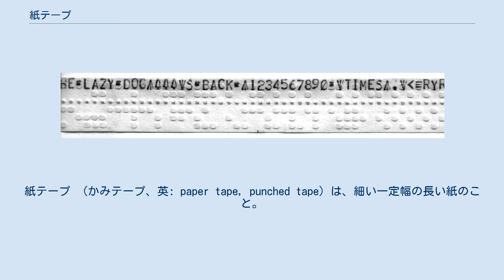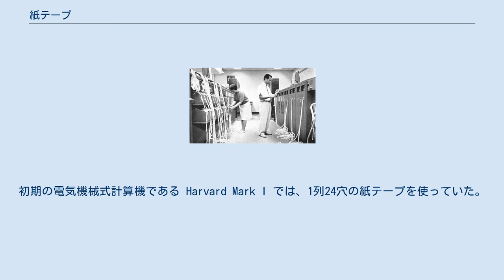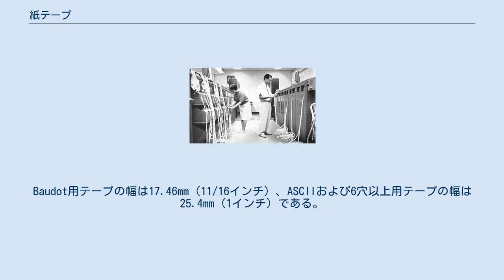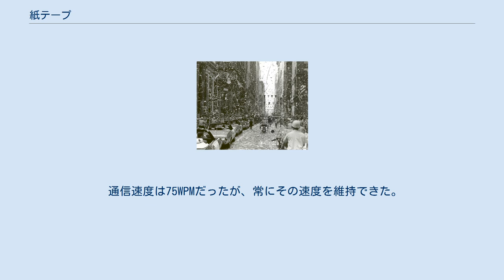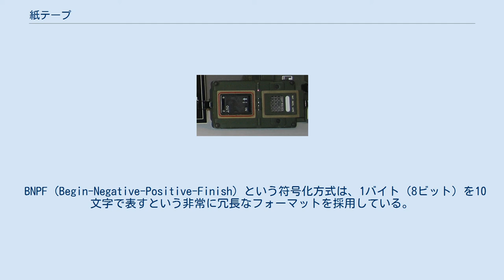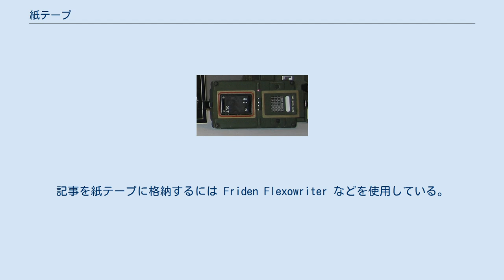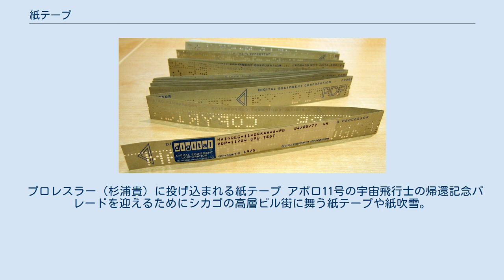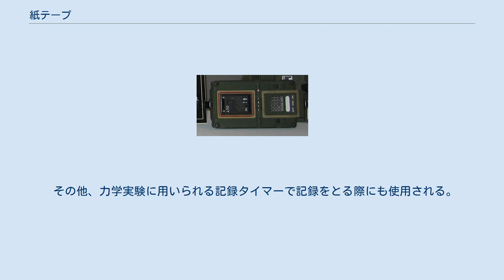紙テープ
紙テープ （かみテープ、英: paper tape, punched tape）は、細い一定幅の長い紙のこと。
一般に芯に巻きつけた形で提供される（紙巻テープともいう）。
価格が安価であり、表面への装飾が可能である。
巻きつけた形のためコンパクトであり、ドラムなどに取付けて機械的に駆動すれば時間と同期した出力を得ることができる。
このことから過去において初期の記録媒体（電信機、磁気テープのベースとしてのテープレコーダー）としても使用された。
 5孔テープと8孔テープ 紙テープ読取装置。
物理的にループされた5孔テープがループ処理を実行している。
 「鑽孔テープ」（さんこうテープ）や「穿孔テープ」（せんこうテープ）とも呼ばれるコンピュータの情報を記録するために使われた紙媒体。
テレックス用の鑽孔テープは最初の情報用紙といわれており、パンチカード（統計機カード）などとともに初期の情報用紙の一種とされる。
 自動パンチ機で穴をあけて、穴の有無で0,1の信号を記録する。
情報分野としては、元々は電報用で、アルファベットのみからなるコード体系の5孔のものから始まったが、徐々に拡張され6孔や7孔、1960年代以降のバイト＝オクテットの時代には8孔となった。
後述するが、幅の広いテープの例もある。
 コンピュータ以前にはテレタイプで実用に使われており、コンピュータが起源ではない。
またさらに古くは自動演奏楽器で楽譜を記録するために用いられるもの（ピアノロールなど）に起源を求めることが出来る。
ピアノロールなどは幅が広いが、幅の狭い鑽孔テープは古くは1846年、アレクサンダー・ベインが電信の自動送信機で使った例がある。
また1950年代のコンピュータでも幅の広いテープがある。
1990年代前半あたりまではパチンコ店でジェットカウンター（玉数計数機）の出力としても使用されていた。
 モスクワの宇宙征服者のオベリスク (1964) には、コンピュータまたは通信技術者と思われる人が描かれたレリーフがあり、その人物は3行の四角い穴の空いた紙テープを持っている。
 1970年代のSFアニメ等に於いてはコンピュータが作動している場面のガジェットとしてオープンリールデータレコーダと共によく描かれていた。
鑽孔テープのビット列をそのまま読み取って理解するのは、紙テープが記録媒体に使われていた時代のコンピュータ技師にとっては当たり前の技能であった。
テープの穴の空き具合は二進法の順序立てられたものであり、0 - 9の数字や若干の制御文字は容易に憶えられ、また手元にASCII、JISやISOの該当する文字コードの一覧表が有れば逐一読み取る事はできる。
 かつては駄菓子屋で、使用済みの鑽孔テープが商品として売られており、「スパイごっこ遊び」などで活用されていた。
 紙テープは今ではほとんど記録媒体として使われていない。
新規システムが入出力に紙テープを採用することはない。
CNC機械は既存のデータを活用するために紙テープ装置が比較的長く使われてきたが、それも急速に他の手段に取って代わられつつある。
 データは所定の位置に穴があるかないかで表される。
最初は1列に5穴でデータを表していたが、後に6穴、7穴、8穴のものが登場した。
初期の電気機械式計算機である Harvard Mark I では、1列24穴の紙テープを使っていた。
データを表す穴のほかに、各列で必ず開けられている小さめの穴があり、スプロケットの歯で紙テープを送るのに使われていた。
後に光学読取装置がタイミングパルスを生成するのにスプロケット用の穴を使うようになった。
 文章（テキスト）の符号化にはいくつかの方法がある。
最初期の文字コードはBaudotで、その起源は19世紀に遡る。
Baudotは5穴に対応している。
その後、6穴の文字コードとして Teletypesetter (TTS)、Fieldata、Friden Flexowriter の文字コード規格が登場し、広まった。
1960年代に入ると、米国国家規格協会がデータ処理用汎用コードを策定するプロジェクトを開始し、ASCIIが生まれた。
これを採用した7穴の紙テープを使ったテレタイプ端末をテレタイプ社などが生産した。
テレックスなどではBaudotを使い続けた。
 寸法 鑽孔テープの厚さは0.1mm（0.00394 インチ）である。
Baudot用テープの幅は17.46mm（11/16インチ）、ASCIIおよび6穴以上用テープの幅は25.4mm（1イ...